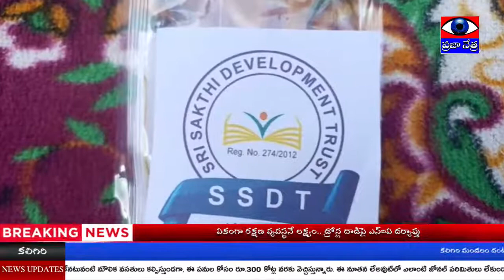దంటుపాలెం గ్రామంలో శ్రీ శక్తి డవలప్ మెంట్ ట్రస్ట్ ద్వారా ఆనందయ్య మందు పంపిణీ || PRAJAA NETRA